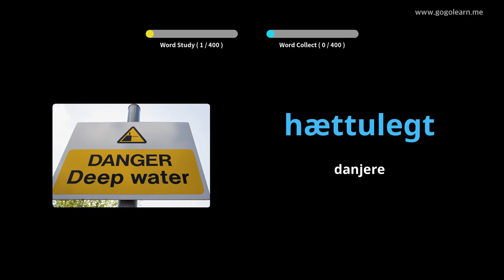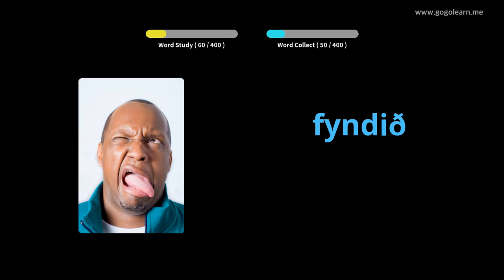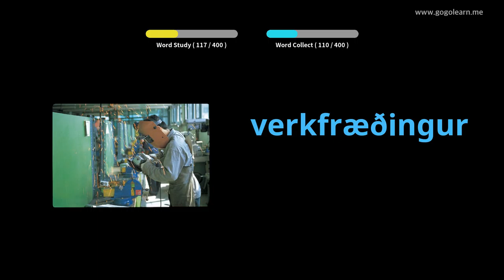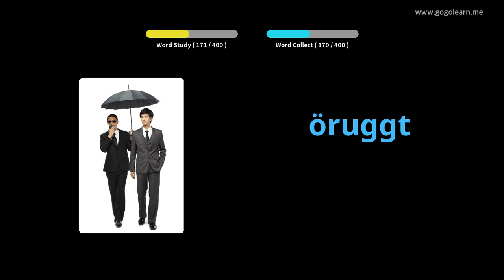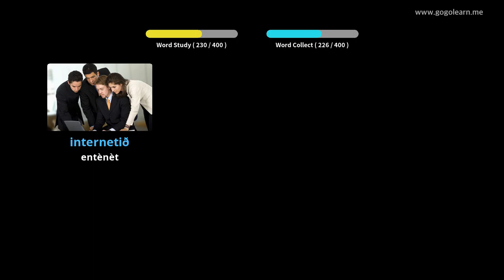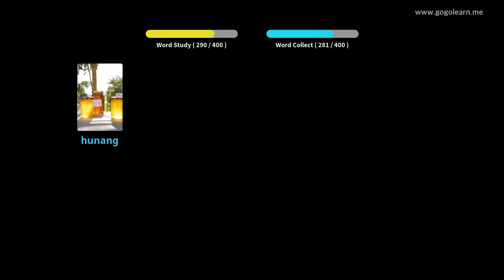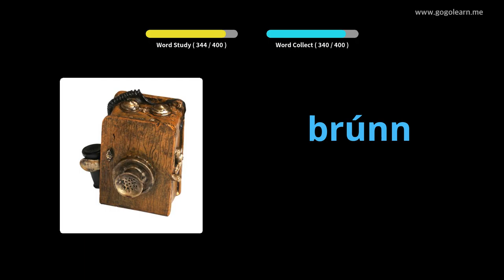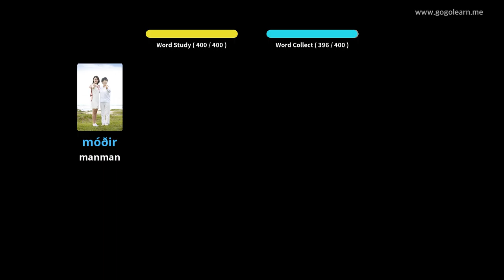Lekòl vokabilè Icelandic Lekòl Segondè 1 | Golearn